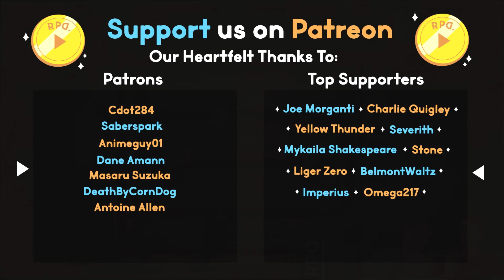▶︎RPD Plays Unravel Two: Part 6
Ready Player Dumb plays Unravel Two!